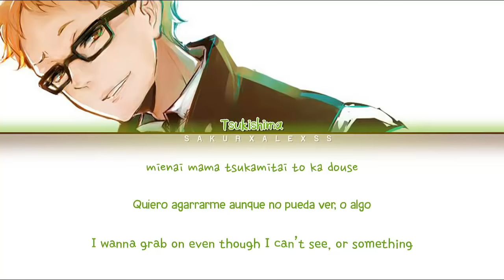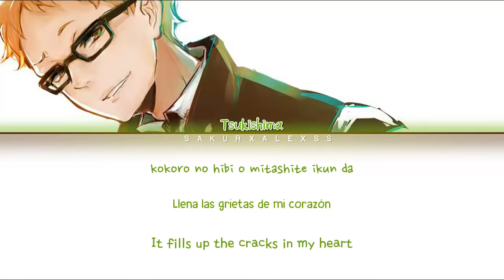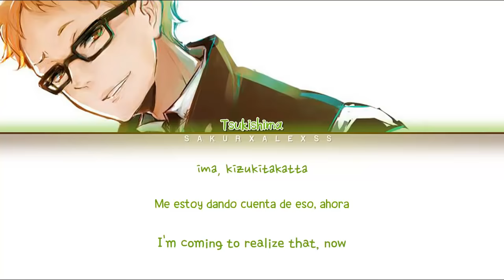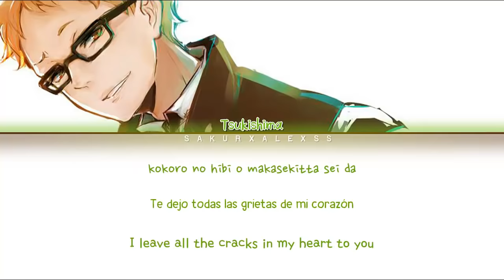Tsukishima Kei - Lost Umbrella [Color Coded Lyrics Rom/Esp/Eng] VER. E RA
Original: E RA